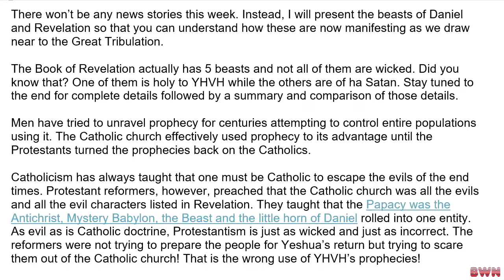Revelation Beasts Revealed In The News!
This is a preview only. Understand the 5 beasts of Revelation, who they are and what are they doing? They're covered every day in the News! To find them, you have to know what to look for. Find out how! to view and download the video, view and download the audio and read the transcript.